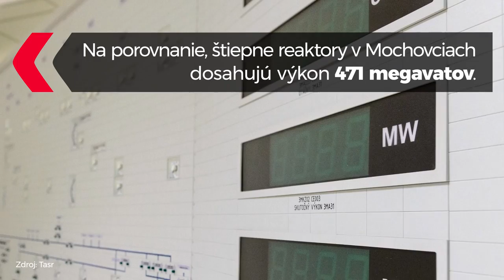Náhrada za Mochovce? Experimentálny reaktor ITER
Ako by mal fungovať experimentálny reaktor ITER.